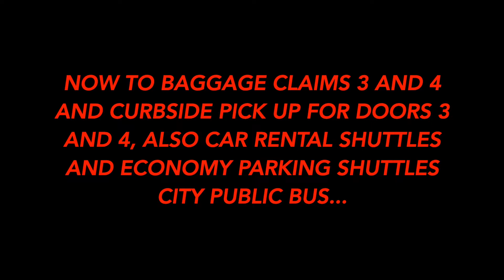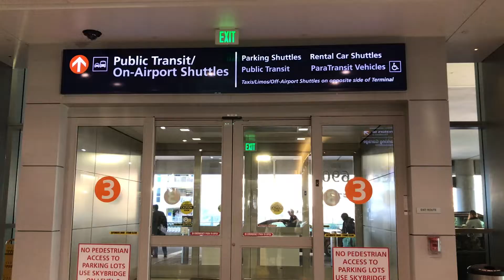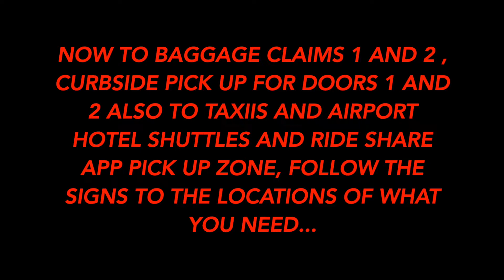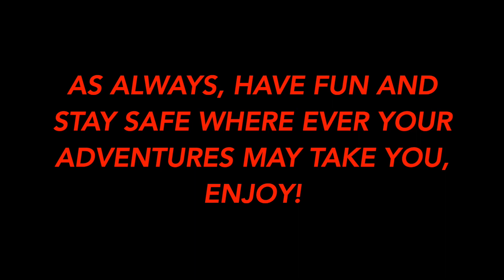(SMF) B Gates to Landside Terminal B...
I arrived back to SMF from PDX and decided to give the video tour of arrival here in Sacramento, CA at Terminal B. I get asked a lot when at work and when traveling where to go, so this is to hopefully help with those traveling. enjoy!